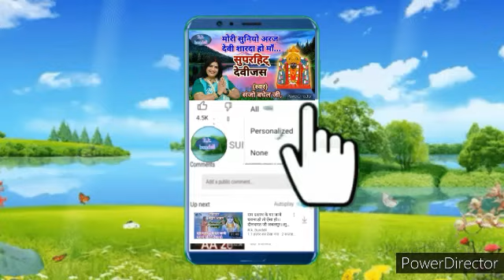Likh likh patiyan bheji Narayan//paramparik devijas//ramkishor Surywanshi ji//Rk bundeli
Likh likh patiyan bheji Narayan//paramparik devijas//ramkishor Surywanshi ji//Rk bundeli सुपरहिट् पारंपरिक देवीजस एक बार अवश्य ही सुनें रामकिशोर सूर्यवंशी जी।